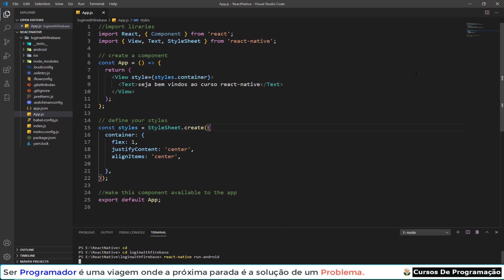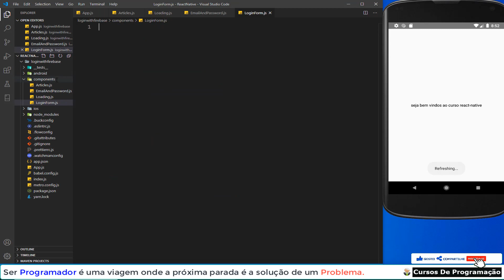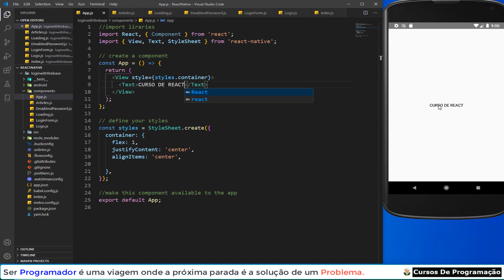Curso Programação - Criando Um App De Eventos Em React Native E Outros - 02